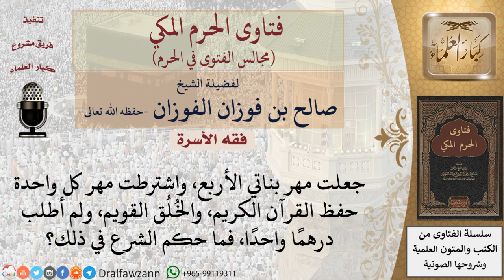ما حكم الشرع فيمن جعل مهر بناته حفظ القرآن الكريم، والخُلُق القويم، ولم يطلب درهمًا واحدًا؟